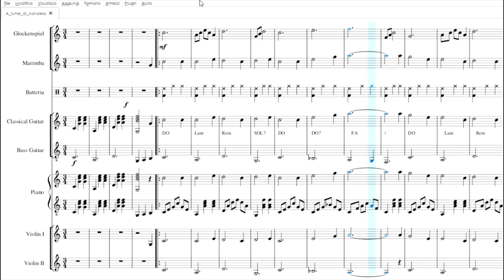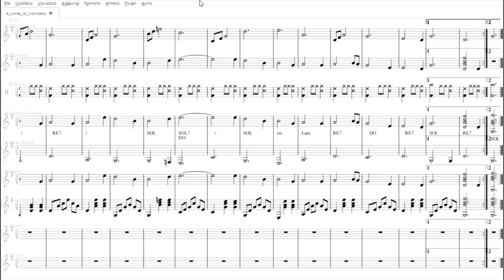Valzer delle Candele (Auld Lang Syne) | partitura gratis per orchestra scolastica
Scarica il pdf: t.ly/N63Ze